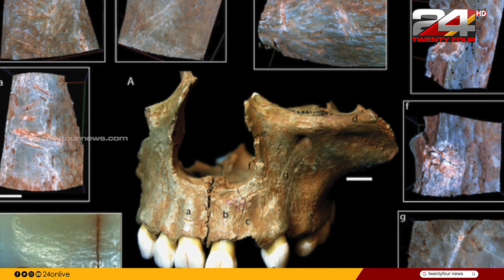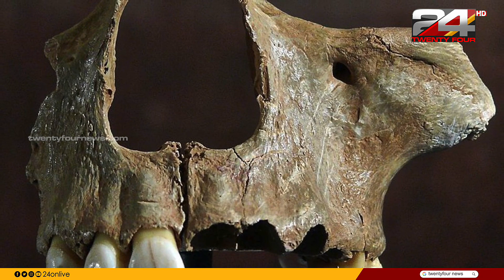15,000 വർഷങ്ങൾക്ക് മുമ്പ് യൂറോപ്പിൽ മരിച്ച മനുഷ്യരെ സംസ്കരിക്കാതെ ഭക്ഷിക്കുമായിരുന്നു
15,000 years ago in Europe, dead humans were eaten without cremation. A study published in the journal Quaternary Science Reviews revealed that eating dead relatives was part of their tradition, just as we communicate with people today

15,000 വർഷങ്ങൾക്ക് മുമ്പ് യൂറോപ്പിൽ മരിച്ച മനുഷ്യരെ സംസ്കരിക്കാതെ ഭക്ഷിക്കുമായിരുന്നു. ഇന്ന് നമ്മൾ ആളുകളെ സംസകരിക്കുന്നതുപോലെ മരിച്ച ബന്ധുക്കളെ ഭക്ഷിക്കുന്നത് അവരുടെ പാരമ്പര്യത്തിന്റെ ഭാഗമായിരുന്നു എന്നാണ് Quaternary സയൻസ് റിവ്യൂസ് ജേണലിൽ പ്രസിദ്ധീകരിച്ച ഒരു പഠനം വെളിപ്പെടുത്തന്നത്.